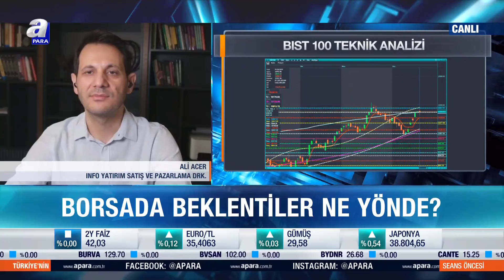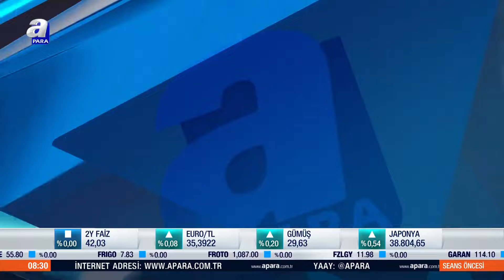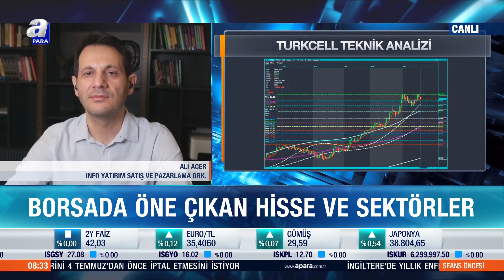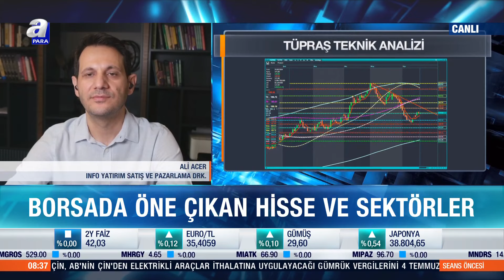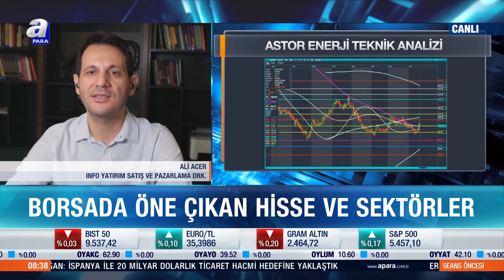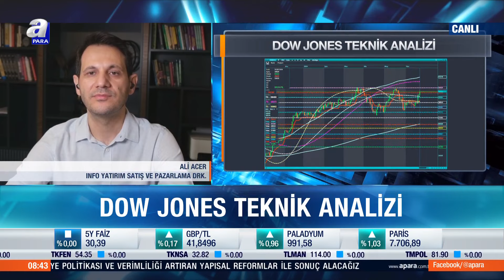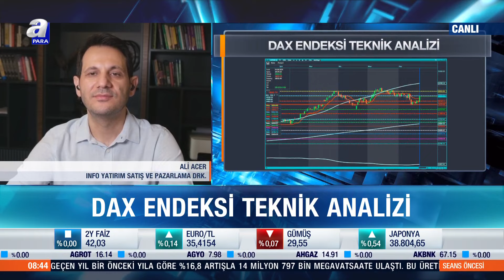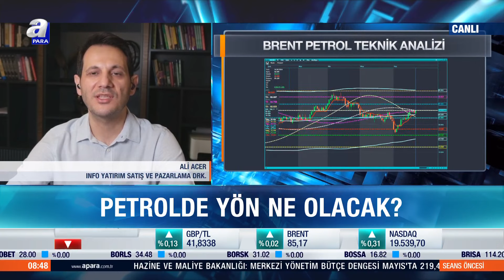Türk Hava Yolları Ve Pegasus Hisselerinde Beklentiler Neler? Ali Acer Değerlendirdi l A Para